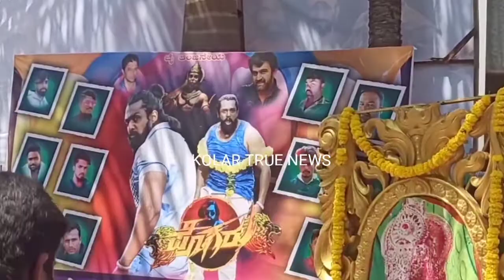POGARU HERO DHRUVA SARJA IN KOLAR 26 Feb 2021